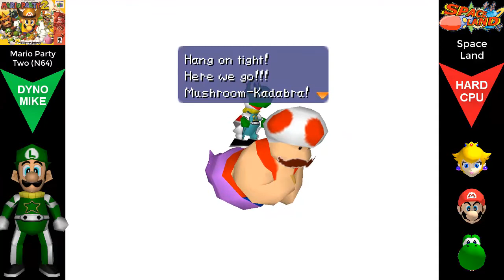Dyno Plays: Mario Party 2 (N64) EP3 - Space Land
Its been awhile, but I'm back guys! I've been very busy - but I wanted to get another Mario Party video out! Here's Space Land.